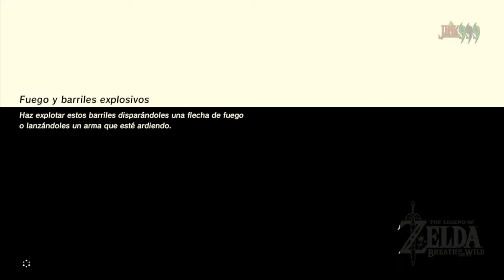Gorogracias por Calmar a La Bestia Divina 🦂 VAH RUDANIA - Zelda Breath Of the wild en 1440p Ep 4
Hola Amigos/as !!

🌟 Comparte📣
🌟 Subscribete ✅
🌟 Campana activada 🔔